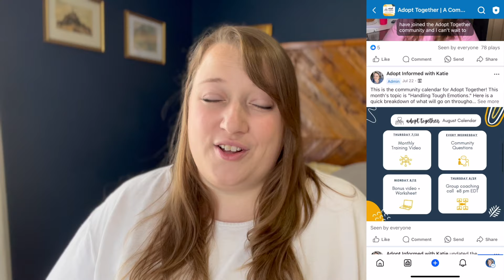Common trauma triggers that affect foster children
Foster children and those adopted from foster care often have trauma triggers that surprise parents. You may realize that many of your child's negative behaviors actually stem from trauma and the daily reminders of difficult things they have experienced.

As foster or adoptive parents, it's important to learn how to recognize these triggers in our children and have a plan for how to support our kids through them.

The Invisible String Book ⬇️

📣Comment Policy📣
I created this channel as a space to encourage others. I truly believe that even if we have differing views, we can still get along and be kind. That being said, any hurtful, mean, offensive, or malicious comments will be deleted.

-Katie